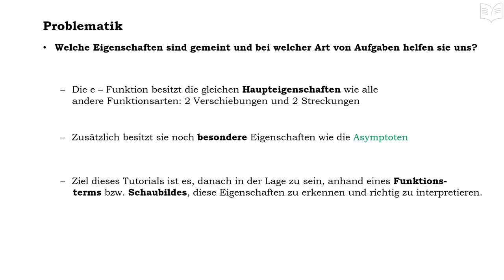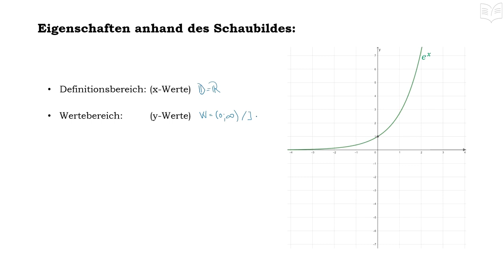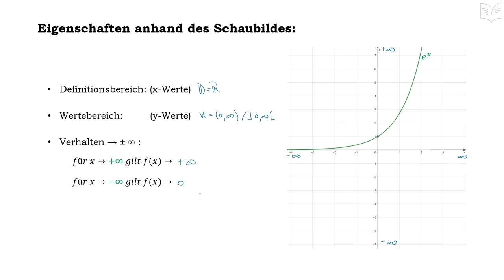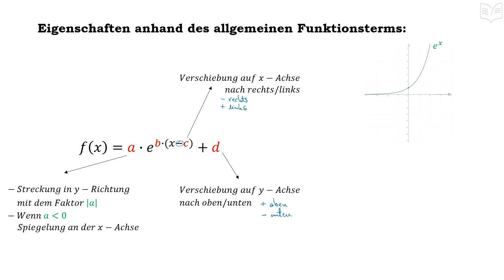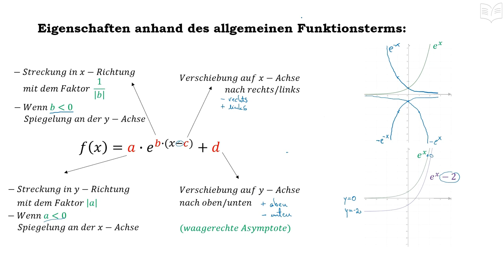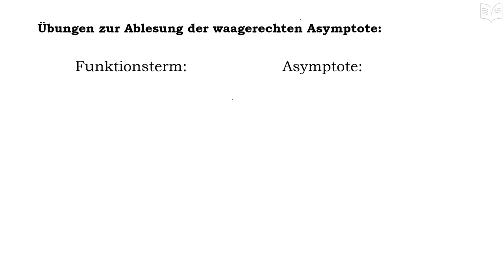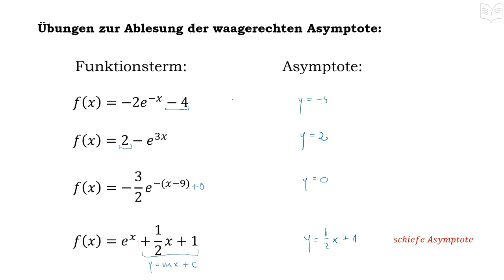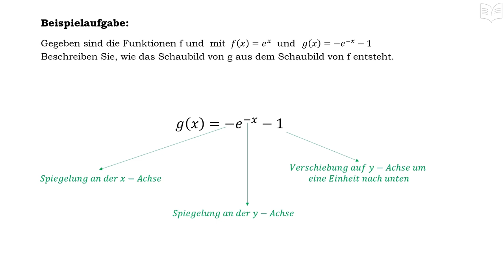e - Funktion - Eigenschaften, Verschiebung, Streckung, Asymptote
Eigenschaften e - Funktion: - in diesem Tutorial werden die wichtigsten Eigenschaften der natürlichen Exponentialfunktion, wie zB. Definitionsbereich, Wertebereich, Verschiebungen, Streckungen, Spiegelung, und Asymptoten erläutert.

Hinweis: Ihr findet in der gleichen Playlist mehrere Tutorials zu verschiedenen Themen bezogen auf die e-Funktion.